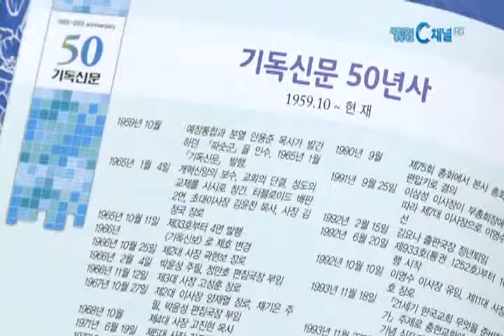[C채널뉴스] 기독신문, 창간 50주년 비전선포식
기독신문이 창간 50주년을 맞아 감사예배를 열고 새로운 50년을 위한 비전을 선포했습니다.

기독신문은 50주년 비전 선포식에서 '국내를 넘어 세계적인 기독교 매체가 될 것'과 'SNS 등 온라인 소통을 확대할 것', '신학과 미디어 분야의 전문 인재를 양성할 것' 등 4가지 분야의 비전를 밝혔습니다.

대한예수교장로회 합동총회 총회장 안명환 목사는 "이번 비전 선포로 기독신문이 자기 정체성을 회복하는 시간을 갖고, 개혁신앙과 교회, 그리고 성도를 위한 신문으로 거듭나길 바란다"고 당부했습니다.

50주년 감사예배에서 설교말씀을 전한 새에덴교회 소강석 목사는 "기독신문이 새로운 비전을 갖고 빛과 소금의 귀한 사역을 감당하길 바란다"고 전했습니다.

한편, 기독신문은 예장합동 총회의 기관지로 교단의 정체성을 확립하겠다는 목적에서 1965년 처음 발행됐습니다.